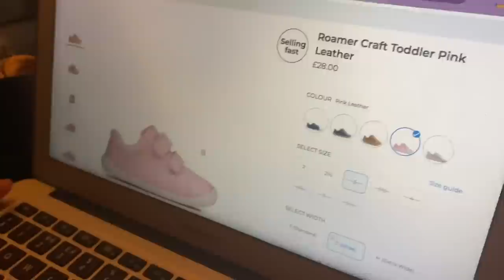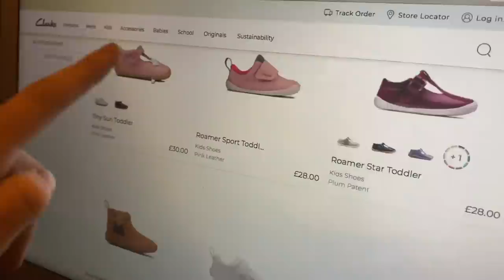MOLLY ON THE MOVE! - HER FIRST CLARKS SHOES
aww little molly is now doing lots of new things so we thought it was time for an update. It’s also time for her first pair of Clark’s shoes. We can’t go to the store with lockdown so had to try and do it ourselves.
If you would like to send us mail our Address
Sign Along With Us
Heywood
OL10 9BJ
Please go follow our other family accounts @jadekilduff @signalongwithus and @lucykilduff